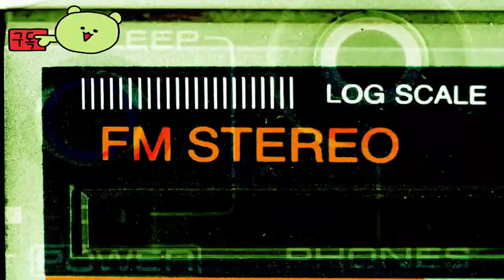프래그펑크 ( Fragpunk ) 공식 월드 프리미어 영상 2025년 출시 예정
🕹️Game content
FragPunk는 각 라운드의 규칙을 바꾸는 파워업 카드를 갖춘 빠른 ​​속도의 5대5 영웅 슈팅 게임입니다! 영웅과 무기를 선택하고, 교전 규칙을 극적으로 바꾸는 다양한 카드 중에서 선택하세요!
샤드 카드로 규칙을 깨보세요!
정신없는 5v5 히어로 슈터!
재생성을 높이는 다양성
몰입감 넘치는 지도와 생생한 비주얼!

⚡Game Developer
 나쁜 기타 스튜디오